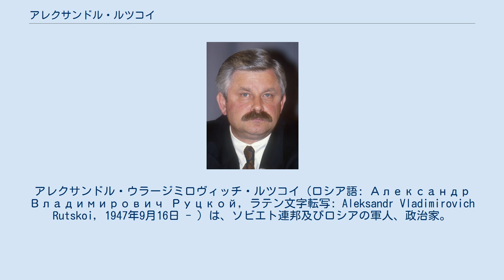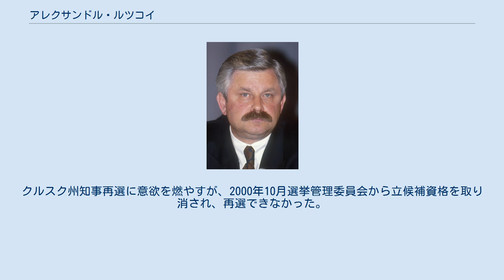アレクサンドル・ルツコイ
アレクサンドル・ウラージミロヴィッチ・ルツコイ（ロシア語: Александр Владимирович Руцкой, ラテン文字転写: Aleksandr Vladimirovich Rutskoi, 1947年9月16日 - ）は、ソビエト連邦及びロシアの軍人、政治家。
ロシア副大統領。
空軍では少将まで累進している。
のちに陸軍大将の称号を得る。
ソ連邦英雄。
 ソビエト連邦ロシア連邦共和国のクルスク州に生まれる。
K.A.ヴェルシニン名称バルナウル飛行技師高等軍事航空学校で8年間学び卒業後、1971年から軍務に就く。
さらにガガーリン名称空軍アカデミー、ソ連軍参謀本部アカデミーで学ぶ。
1970年にソ連共産党に入党。
 1985年～1988年、アフガニスタン紛争に従軍。
独立航空攻撃連隊長、空軍大佐となる。
1988年8月4日、搭乗機のSu-25がパキスタンから出撃した戦闘機に撃墜され、ムジャヒディーンの捕虜となる。
8月16日、パキスタンの仲介により解放。
12月8日、ソ連邦英雄の称号を授与。
 1990年新たにロシア・ソビエト連邦社会主義共和国共産党が創設された際、中央委員に選出される。
同年春、人民代議員に選出。
議会では、傷痍軍人や退役軍人と家族の社会政策に尽力した。
改革派の院内会派「民主主義をめざす共産主義者」を結成し、指導者としてレオニード・ブレジネフの流れを汲む保守派と一線を画し、のちに共産党を離党する。
 ロシアに大統領制導入に伴いボリス・エリツィンは副大統領候補にアフガニスタン戦争の英雄で軍人票を見込めることと、共産党を離党して改革派の立場を鮮明にしたことを理由にルツコイを選ぶ。
1991年6月12日の選挙でロシア副大統領に当選する。
ソ連8月クーデターでは、エリツィンらとロシア最高会議ビル（ホワイトハウス）の防衛に当たり、クリミア半島フォロスに飛び、ミハイル・ゴルバチョフ大統領を救出することに成功した。
 ソビエト連邦の崩壊後、経済改革をめぐり、エリツィン及びエリツィン側近の急進改革派と一線を画すようになり、1992年6月ルツコイの自由ロシア人民党は、ロシア民主党、「刷新」など穏健改革派と政治ブロック「市民同盟」を結成した。
エリツィンは、ルツコイに農業担当を命じ次第に両者の懸隔は拡大し、1993年春には最高会議議長のルスラン・ハズブラートフとともに反エリツィンの立場を鮮明にする。
1993年9月21日に訪日を直前に控えたエリツィンは、人民代議員大会及び最高会議解散の大統領令を発布し、議会を中心とする反エリツィン陣営の除去に取りかかったが、ルツコイは、最高会議の緊急会議で大統領に就任した。
10月3日、最高会議ビルに立てこもって抵抗した。
しかし、8月クーデターの再現とはならず、ロシア連邦軍の圧倒的な攻撃により、10月4日抵抗は失敗した（モスクワ騒乱事件）。
副大統領職は廃止され、ルツコイ、ハズブラートフは逮捕され、レフォルトヴォ刑務所に収容される。
 1994年下院国家会議の恩赦決議で釈放される。
4月愛国主義団体「大国」を創設し代表となる。
1995年ロシア連邦議会下院国家会議選挙では、「大国」は敗北しルツコイ自身も落選したが、1996年10月クルスク州知事に当選した。
1999年10月、セルゲイ・ショイグの結成した統一に参加する。
クルスク州知事再選に意欲を燃やすが、2000年10月選挙管理委員会から立候補資格を取り消され、再選できなかった。
 妻帯、再婚。
3男1女を有する。